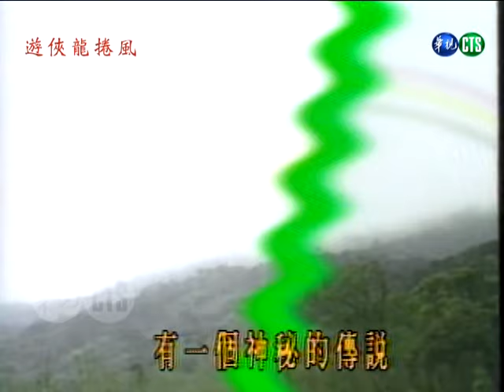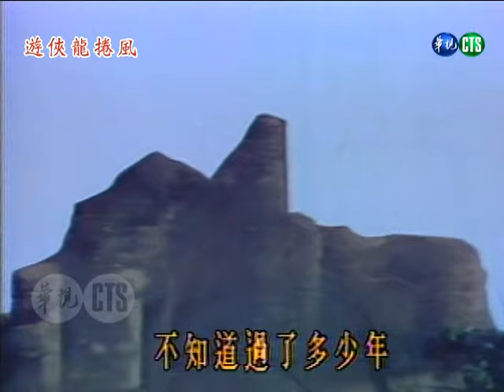【遊俠龍捲風】 第11集｜主演：葉小益、張凱琪、曾亞君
劇情摘要：
相傳彩虹山上有位仙子，只要找到她的仙居，就可以擁有大筆的財富與珠寶。小龍一行遇到一位滿頭白髮的大娘，她的兒子就是去了之後，再也沒回家。在大娘的苦苦哀求下，小龍他們答應幫助她…

然而彩虹山仙子，其實是血魔妃！她無法忍受青春的流逝，靠著吸食青年男子的鮮血，維持年輕的樣貌。她的丈夫仇漢生看不下去，試圖阻止卻反被殺死，只好守在山口，攔下尋傳說而來的人們。在逐漸沒有人上山的情況之下，血魔妃走投無路，這時碰上了九天陰后，告訴她吸了遊俠龍捲風的血，就能永保青春...

🌟演員：葉小益（飾小龍）、張凱琪（飾彩虹仙子）、曾亞君（飾九天陰后）、王筠（飾血魔妃）、金浩（飾仇漢生）、褚殿武（飾智多星）、楊雄（飾大力熊）、林華偉（飾黑虎）